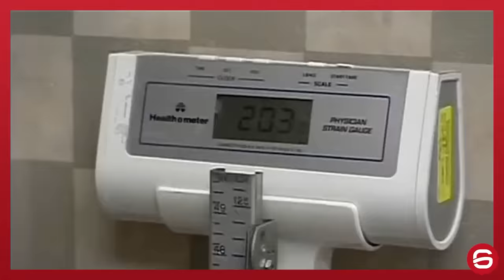A LUTA DE BOXE ENTRE DANA WHITE E TITO ORTIZ (Documento Queixo #13)